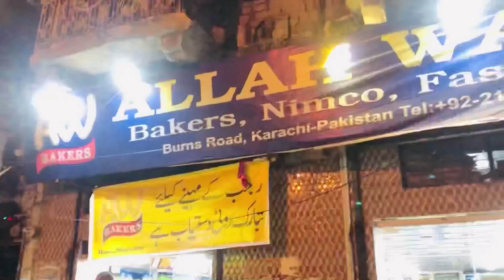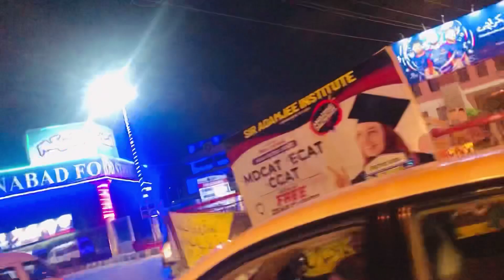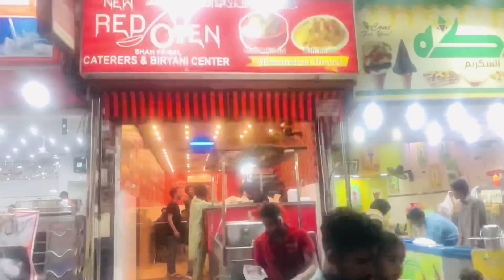Happy birthday party 🥳 | #15 Vlog